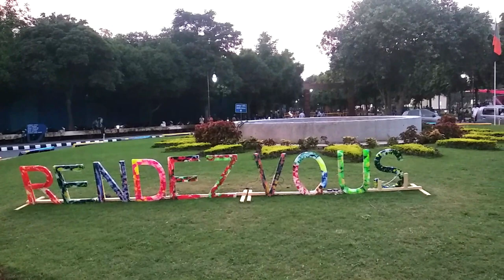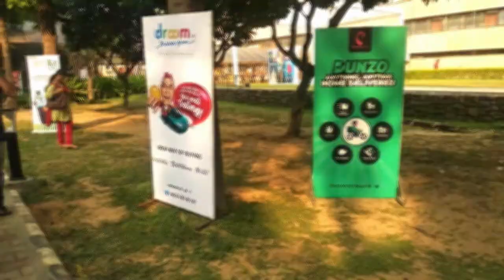IIT DELHI VLOG || SHIVANG GULATI || SAKSHAM VERMA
This is Shivang and here comes another vlog after an year.

Hope that you all liked the video.

Starring:- Shivang Gulati (Vlogger).
                 Saksham Verma (Editor).

Regards,
Shivang Gulati.
(Director).
Team ENIGMATICA™.